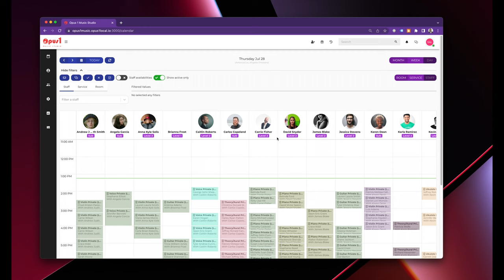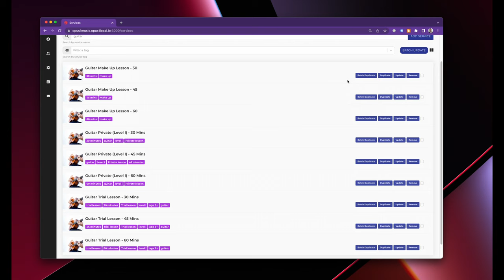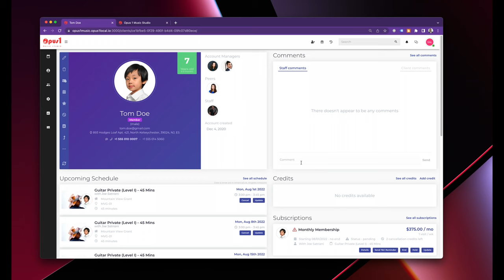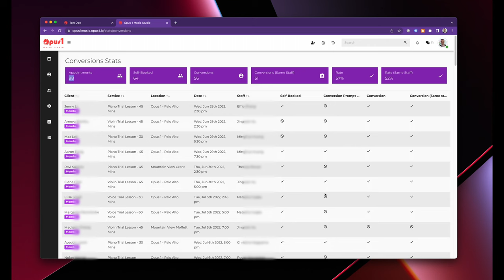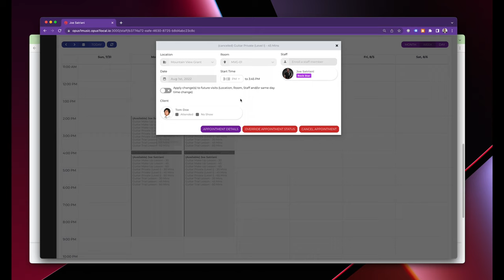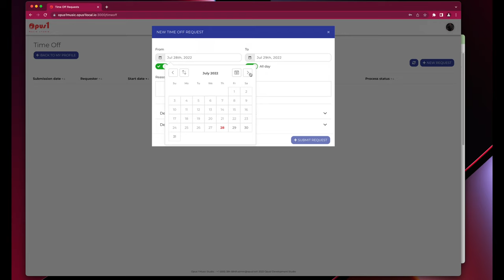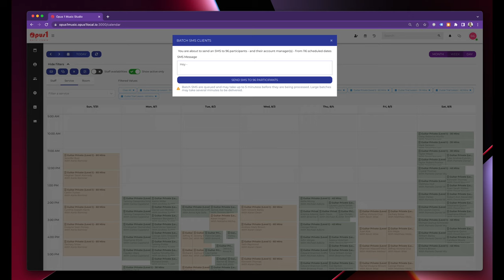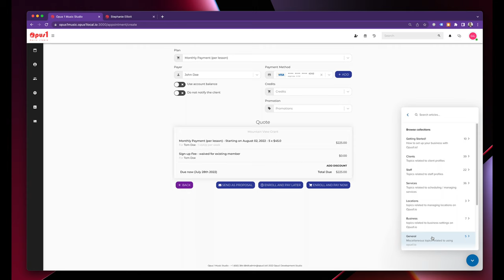opus1.io demo (7/2022)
A high level overview of opus1.io main features.